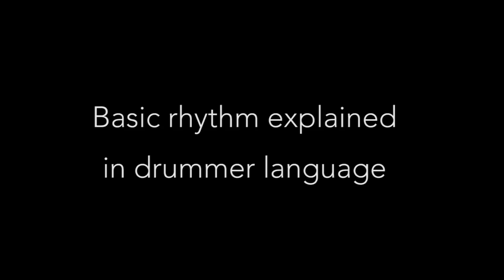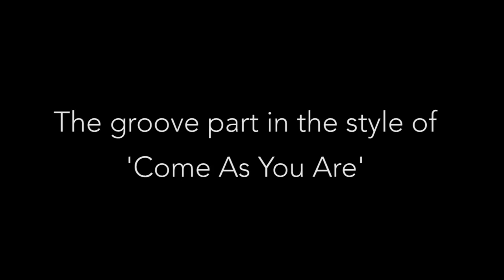10 Styles of 10 popular Drummers; Tutorial by Sina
This is the final part of my little Tutorial Series.